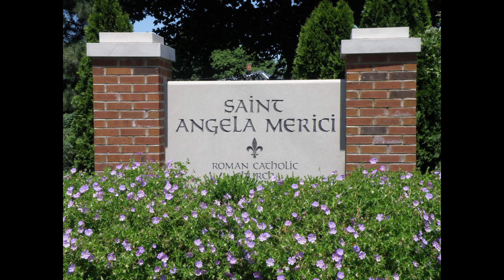Tele saint angela creole mass 237th: Matthieu 5, 17-37. February 16, 2020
LA MESSE CREOLE DE LA COMMUNAUTE CATHOLIQUE HAITIENNE.

BOSTON HAITIAN CATHOLIC COMMUNITY CREOLE MASS.